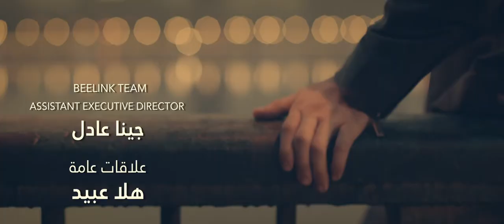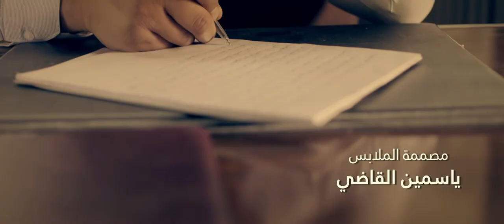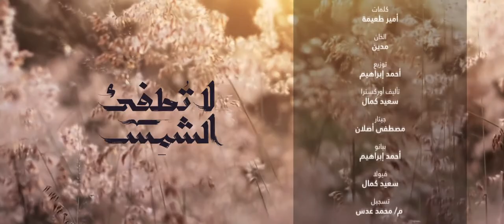La Tatfe' Al Shams لا تطفئ الشمس La Totfe2 Al Shams 2017 _ Episode 29